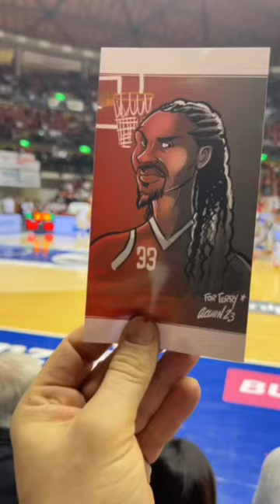Adventure with the family to meet Emanuel Terry, A-series basketball player.